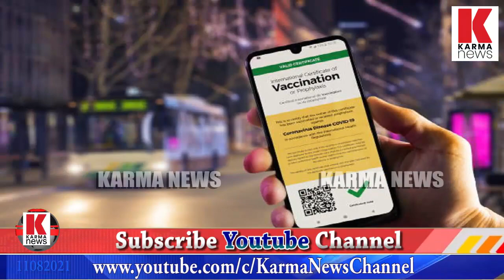വാക്‌സിൻ സർട്ടിഫിക്കറ്റ് പതിച്ച ടി ഷർട്ട് മലപ്പുറത്തെ പുതിയ ട്രെൻഡ്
സർക്കാർ പറഞ്ഞത് വാക്‌സിനേഷൻ സർട്ടിഫിക്കറ്റ് കയ്യിൽ കരുതാൻ,എന്നാൽ ചങ്കിലേറ്റി മലപ്പുറം